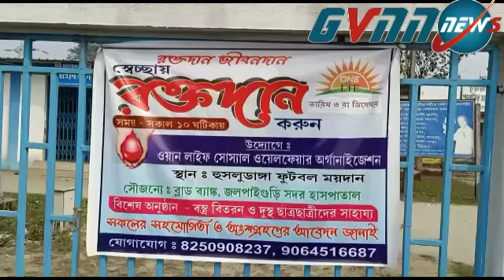GVNN News/Jalpaiguri news net